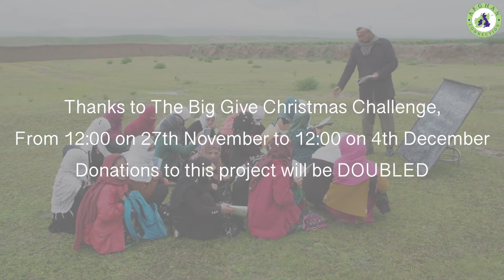Afghan Connection Big Give Appeal 2018 Kiwan School